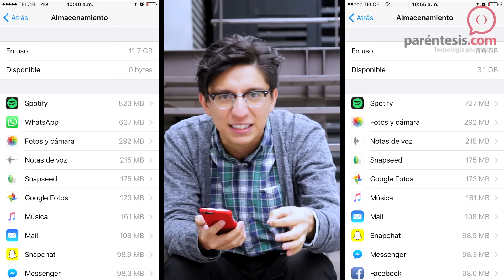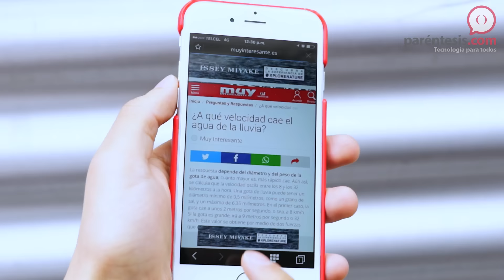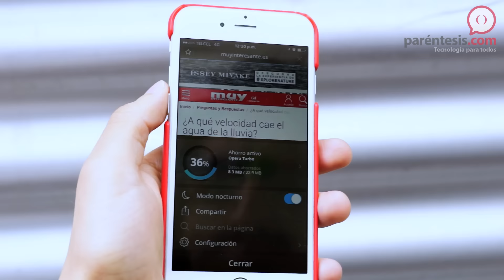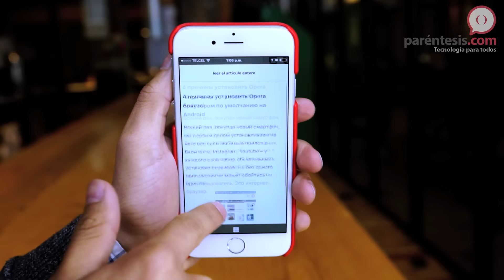ViernesDeApps: El bug de WhatsApp que te deja sin memoria + cómo ahorrar datos en tus aplicaciones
WhatsApp hizo atravesar varios problemas a sus usuarios de iOS, en especial a los que poseen un iPhone 6 o superior, mismos que ya fueron solucionados con la versión 4.12.15. Esto es lo que debes saber si tienes un iPhone y de pronto ves que ya no tienes espacio. De igual forma te mostramos con qué apps hacer Face Swap y tres aplicaciones de Opera para ahorrar datos al navegar en internet.